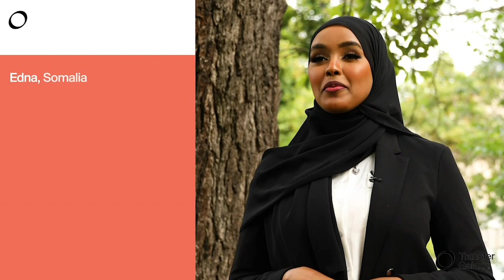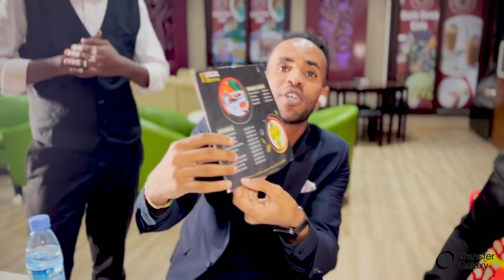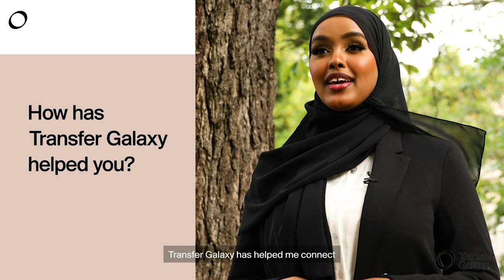CHALLENGE / XUJO ADAG BIXI LACAGTA 100$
we can’t wait 300k subscribes

Thanks asxaabta Sharafta leh 🙏🏾

la'aantiin madaxaa na xanuuni 😂

sharaf ayay inoo tahay in aanu asxaab idinla noqono waanad ku mahadsan tihiin sidaad mar walbo noo garab taagan tihiin

Khalid CK